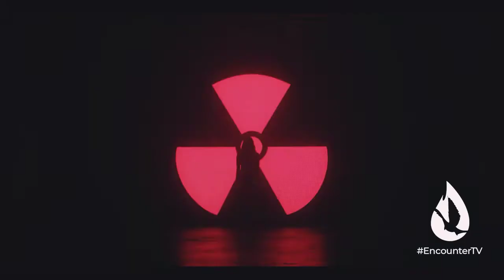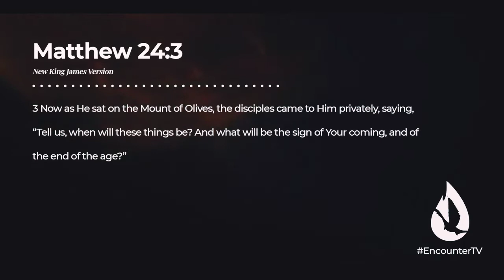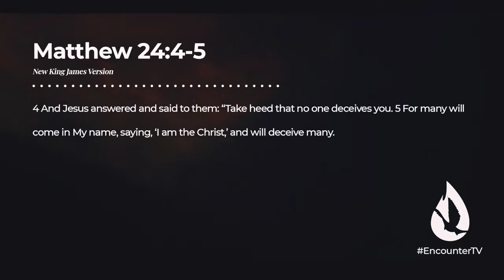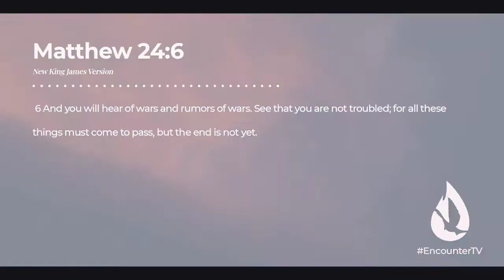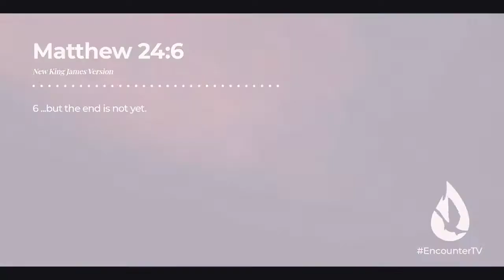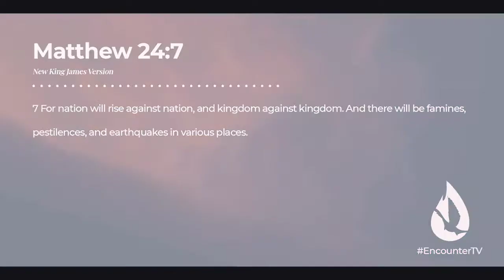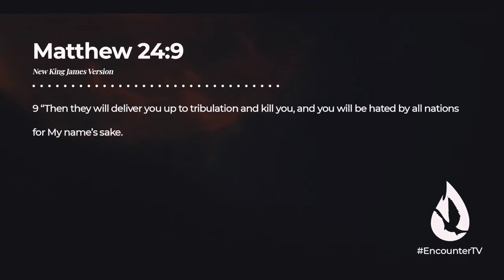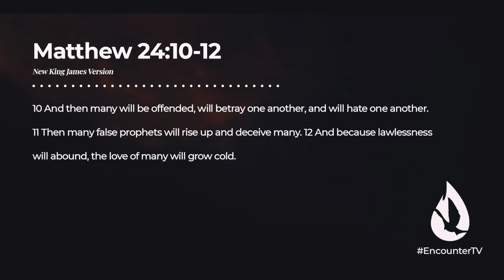The Rapture: What does the Bible Say?